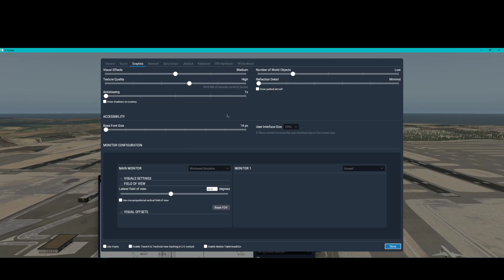X-Plane 11 AI traffic setup for LTFM 2019 12 06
Finally I managed to distribute arriving and departing traffic properly - thanks to Jan Vogel.
Sonunda istediğim gibi oldu, Jan Vogel'e yardımları için teşekkür ederim.